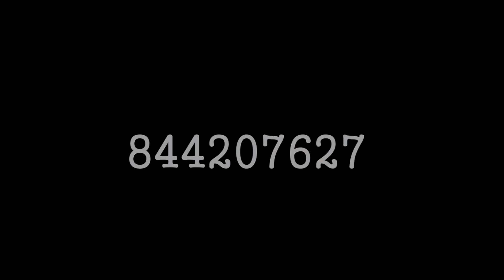ckota mussa mama official video leone island 2021